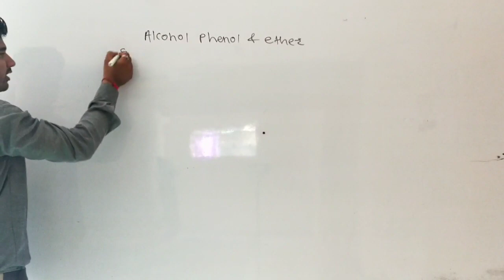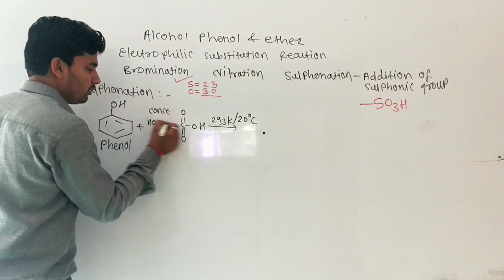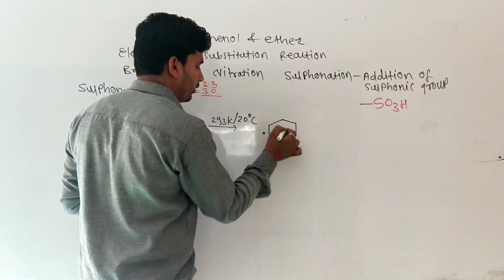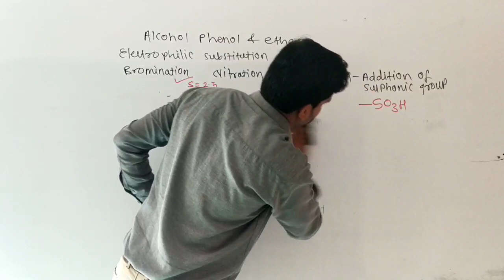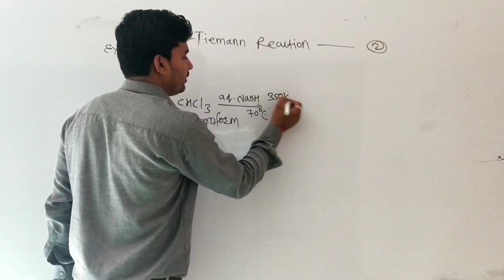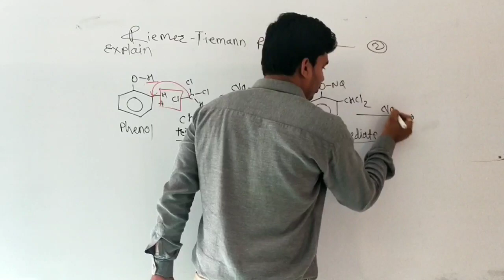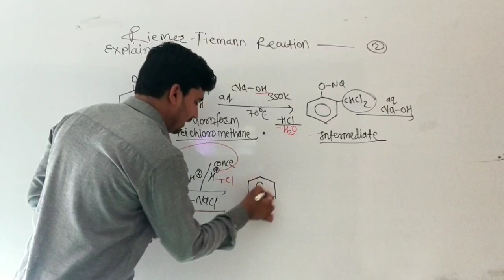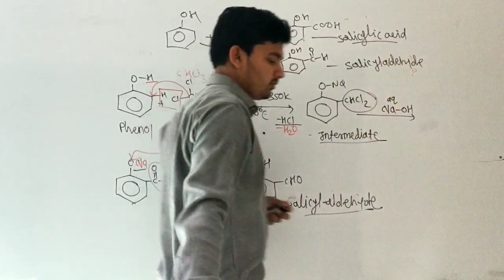Sulphonation of phenol. Reimer-Tiemann reaction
Preparation of phenol sulphonic acid and salicylaldehyde
Detail explanation